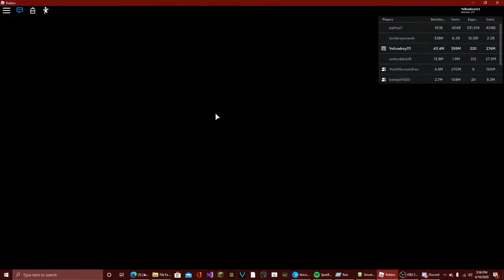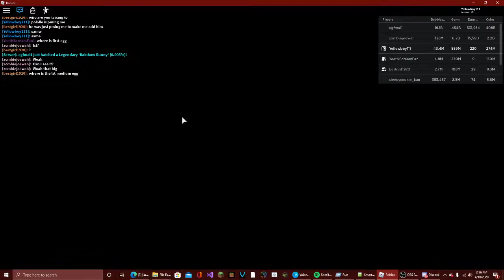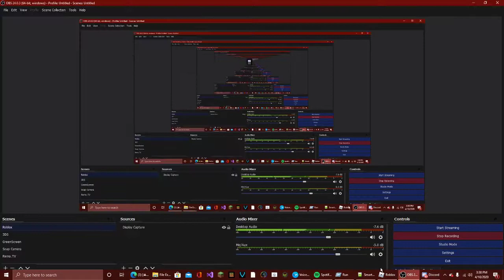[NO COMMENTARY] Bubblegum Simulator | Easter Event | Part 2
Due to a HUGE fuck-up on my part, this video along with 2 others will not feature my voice, or Tyler's. Just the background music for Bubblegum Simulator will be playing.

Sorry,
-John